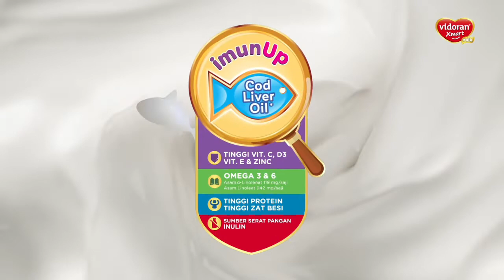Vidoran Xmart Formula Imun Up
Client: Tempo Scan
Agency: M&C Saatchi
PH: Interval
Dir: Fauzi